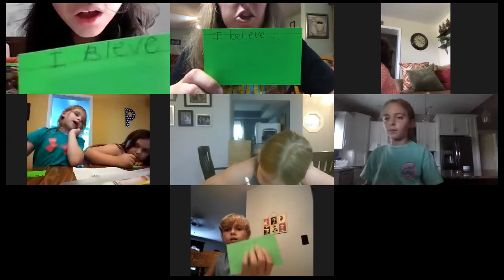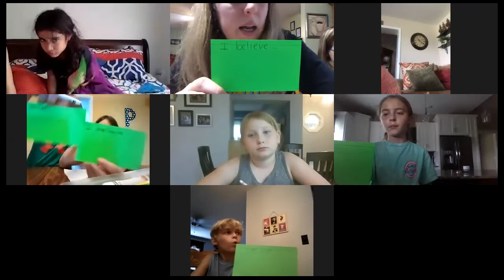Focus VBS Day 2 | Elementary Small Group | Chapel Hill UMC